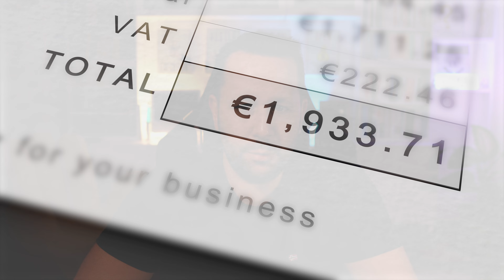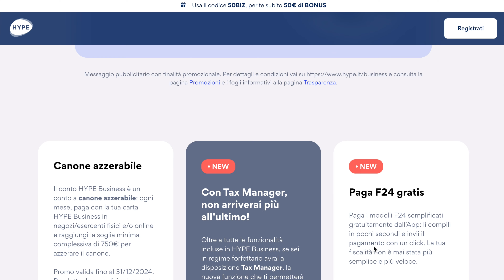CONTO CORRENTE PARTITA IVA: È OBBLIGATORIO? 🧐 (Migliori Conti Business Online - La mia esperienza)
*Bonus di benvenuto di 50€ per chi si registra a Hype Business inserendo il codice 50BIZ*